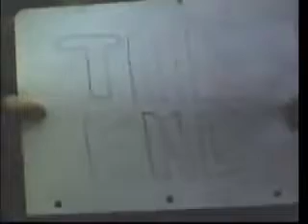The Murderer (Original Uncut 1972)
My 2nd movie as a kid.